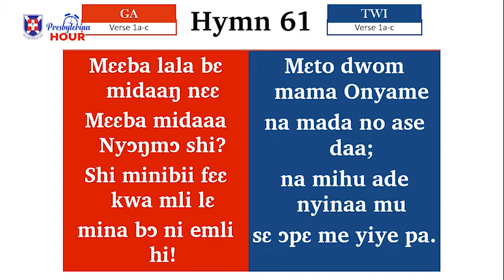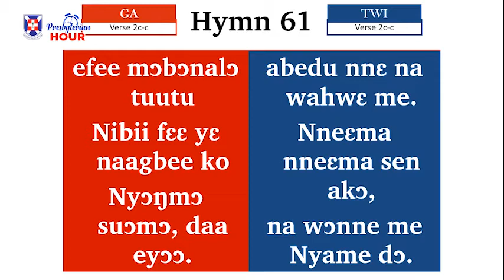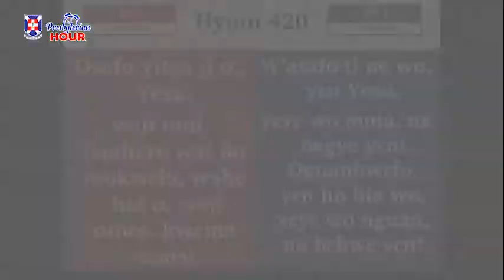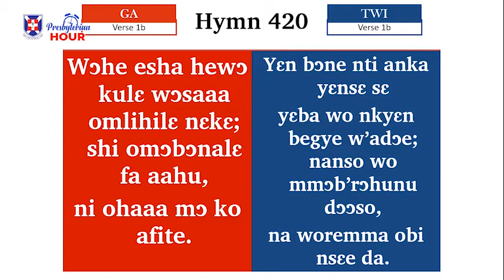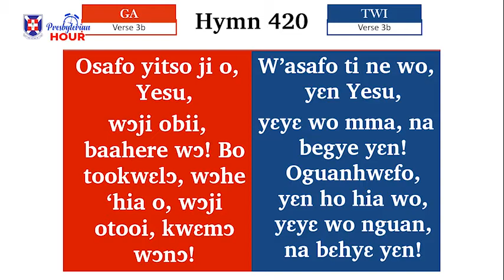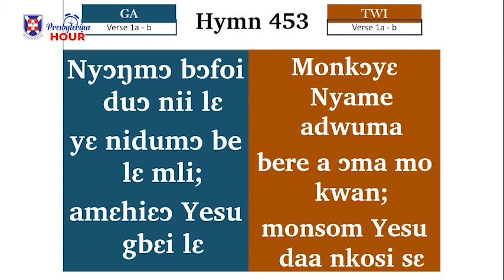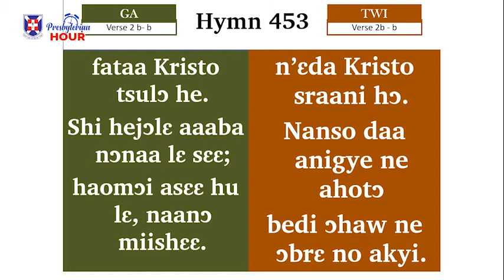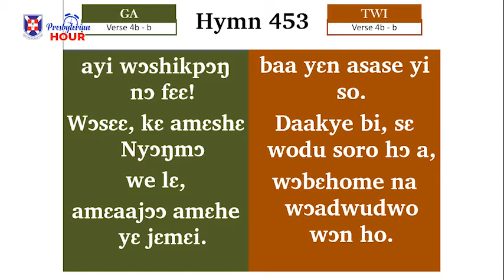PRESBYTERIAN HOUR 0022- Fulfilling The Purpose of Your Calling - TTS Commissioning at TEK, Kumasi